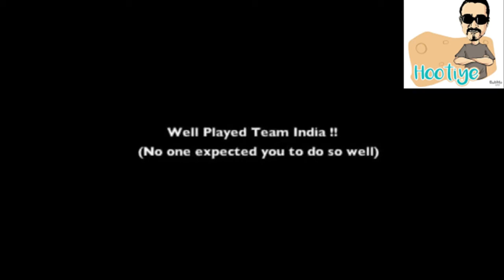BB ki Vines | Deleted vines collection - Part 4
Here its a collection of some old deleted BB ki Vines for all BB fans.